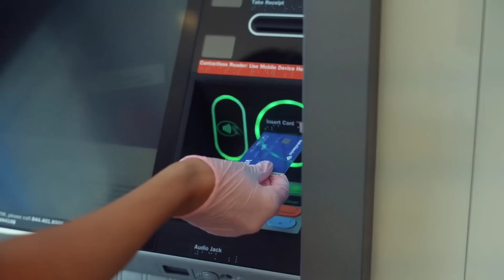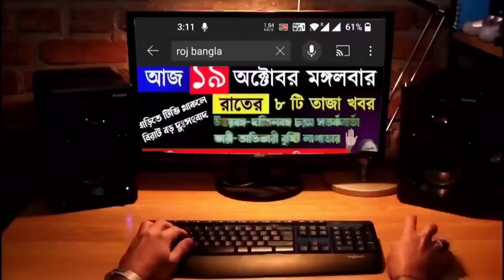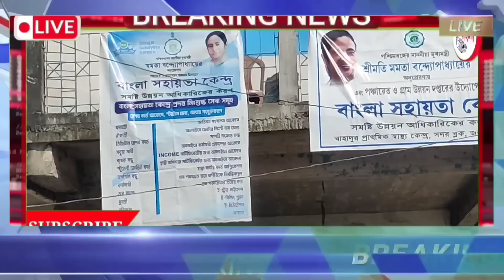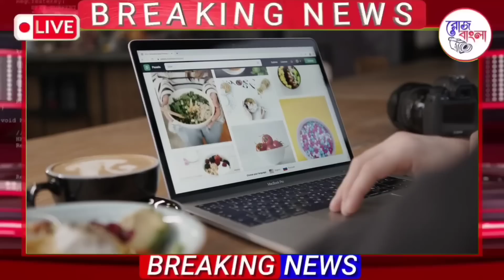আজকের ৭ টি তাজা খবর|দিনের সেরা খবর|Weather Report|Today Breaking News|Top7 News|Roj Bangla Khabar